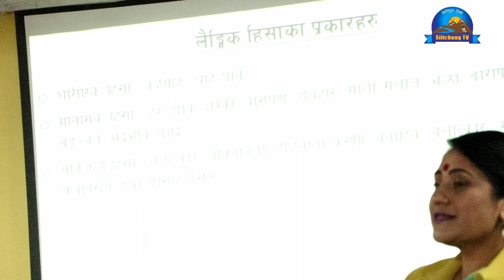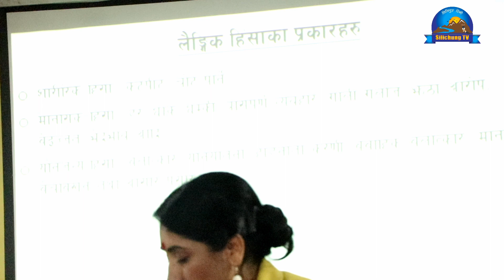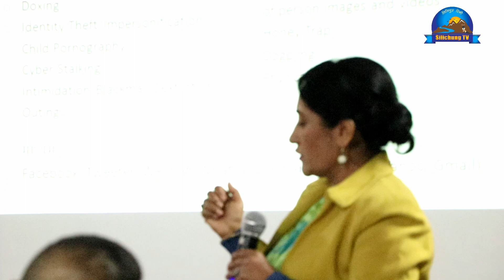गौतम बुद्ध नगर वधुको घरमा बास बस्न पुगेपछी यस्तो भयो, भाईरल अघोरी बाबाको बिहेको कुरा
Guest       :
Camera    :
edit           :

        छ ।
         धन्यबाद ।

Silichung TV Is Authorized To Upload This video.Using of this video on other channels without prior permission will be strictly prohibited. (Embedding to the YouTube Channel is allowed).
Thank .